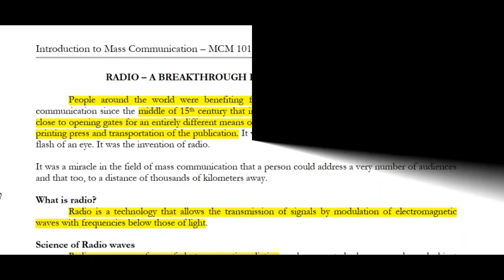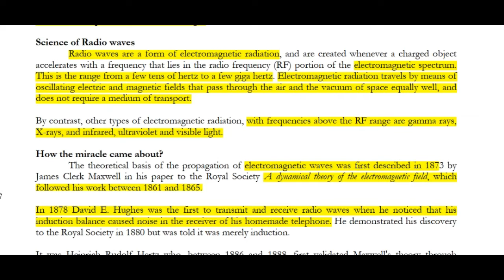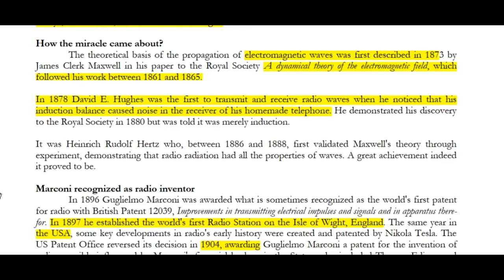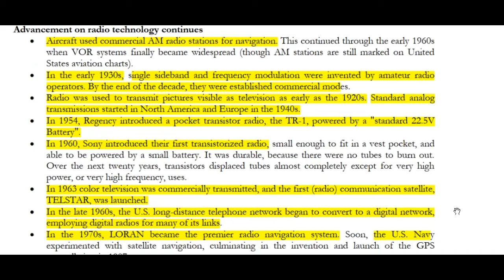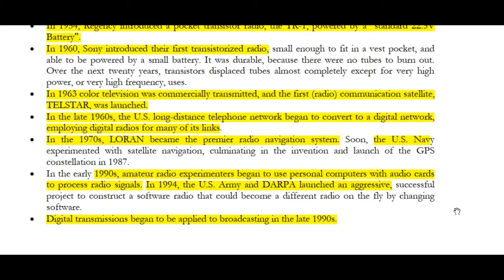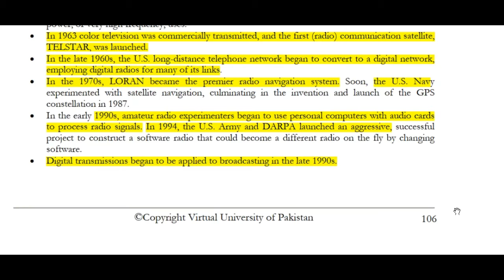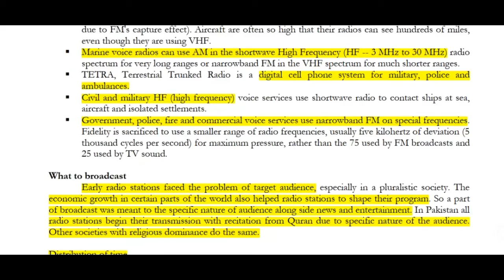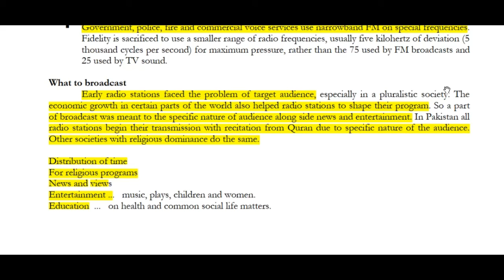Introduction To Mass Communication -MCM101-short lecture No.30-BS Psychology -virtual university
Introduction To Mass Communication is the subject of BS Psychology. In this video lecture, no.30 is recorded. Our university lectures are one hour but here those lectures explain very shortly only in 10 minutes.
Psych Student
Virtual University
Introduction To Mass Communication
education
online learning
online teaching
online education
short lectures
virtual university short lectures
BS Psychology
Lecture 30